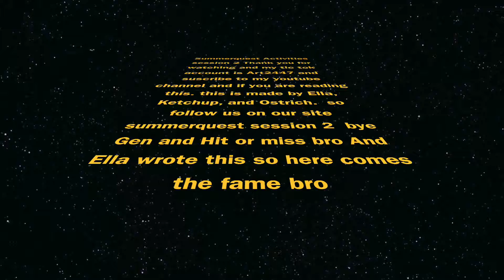4Summerquest Activities Session 2